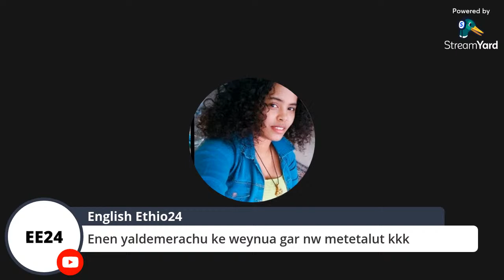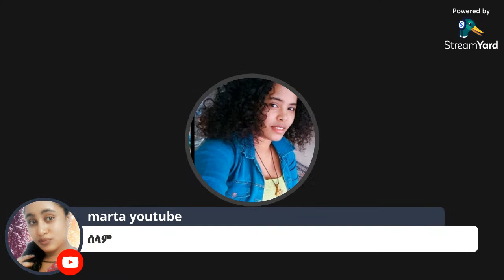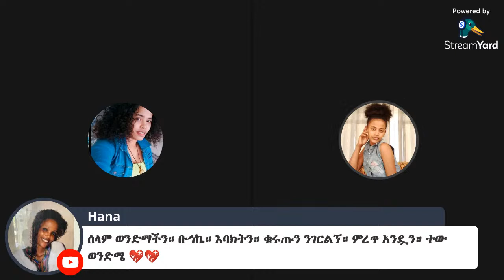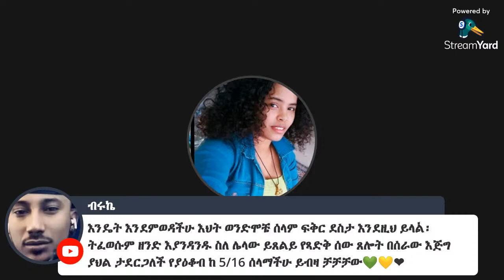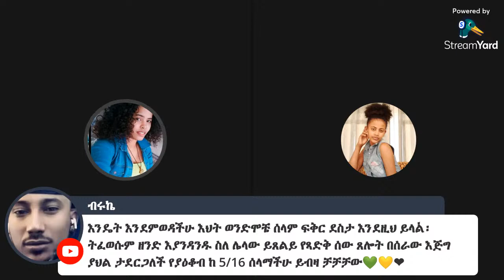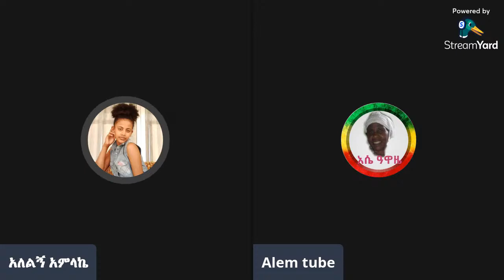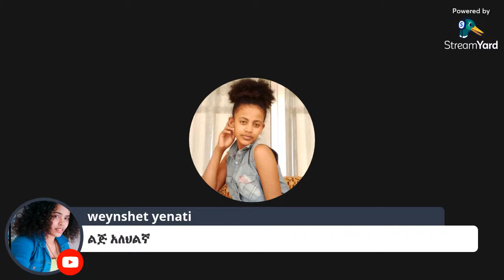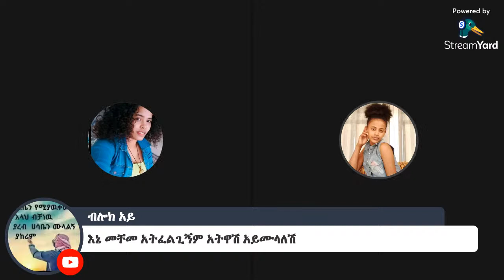የፍቅር ጥግ እስከ ምን ድረስ ነው